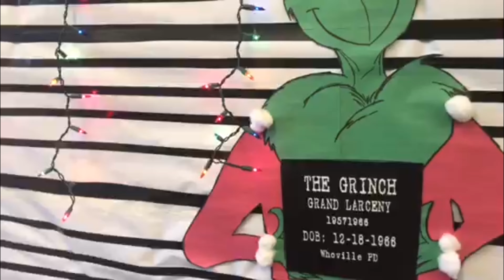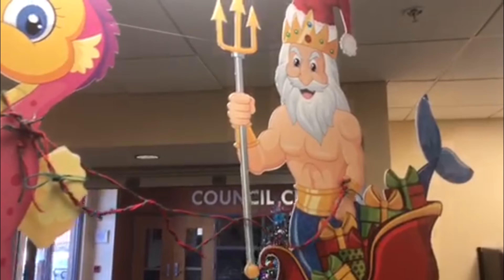Sahuarita Town Hall Holiday Decorations - 2018